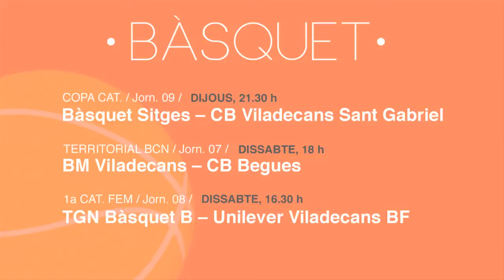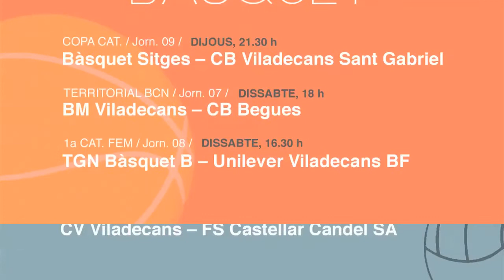Els esports del cap de setmana